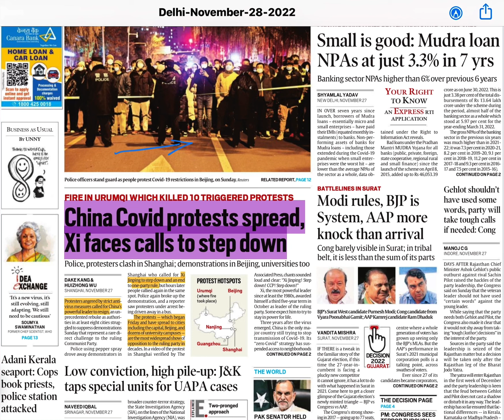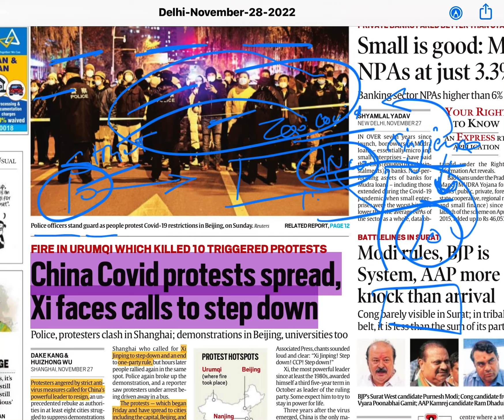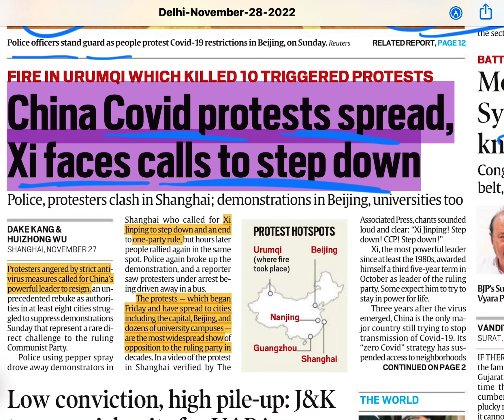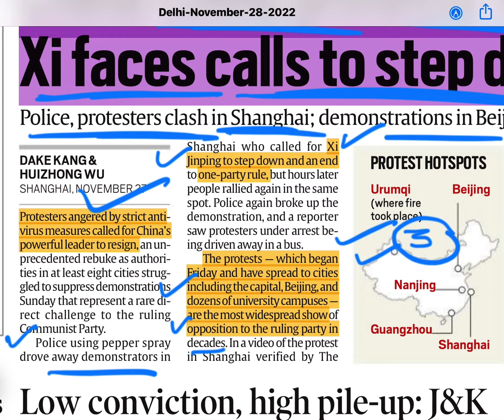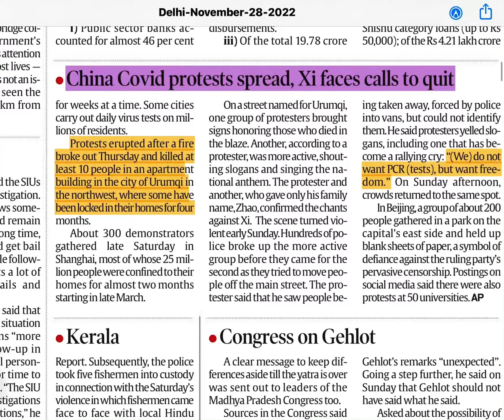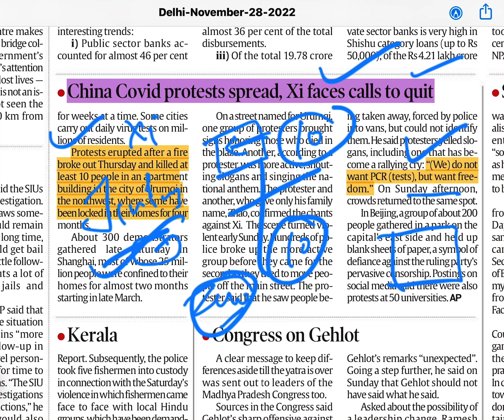THE INDIAN EXPRESS NEWSPAPER ANALYSIS | 28th November 2022 | Important article discuss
Indian express newspaper  analysis | 28th November 2022 | indian express current affairs